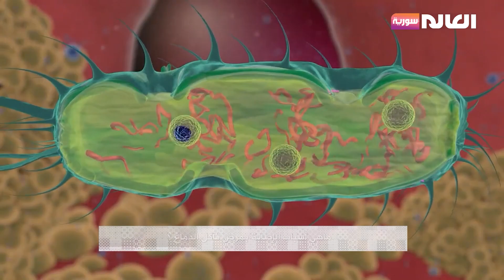ما هي أسباب الإصابة بمرض تآكل الدماغ؟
يتعرض العديد من الأفراد إلى الإصابة ببعض أمراض الدماغ لأسباب عديدة ومختلفة، ومن ضمن هذه الأمراض مرض تآكل خلايا المخ .
وتنجم إصابة الدماغ الرضحية عادةً عن خبطة أو هزة عنيفة يتعرض لها الرأس أو الجسم، ويمكن أن تنجم إصابة الدماغ الرضحية أيضًا بسبب اختراق جسم لأنسجة الدماغ، مثل رصاصة أو شظية من عظم الجمجمة. يمكن أن تؤثر إصابة الدماغ الرضحية المتوسطة في خلايا الدماغ لفترة مؤقتة.

sat 201
Fr:12206
Pol:Vertical
FEC:5/6
DVBS
Symbol Rate:27500